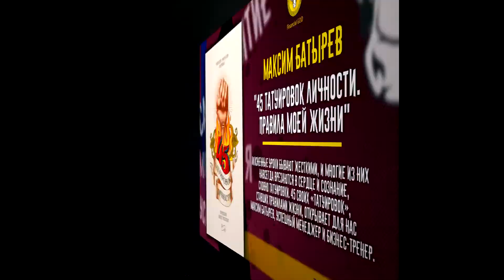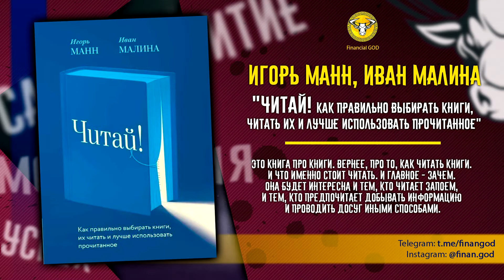Книги, в которых авторы делятся ЛИЧНЫМ ОПЫТОМ в сфере саморазвития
10 книг от авторов с опытом по саморазвитию:
1. Максим Батырев "45 татуировок личности. Правила моей жизни".
2. Максим Ильяхов "Ясно, понятно. Как доносить мысли и убеждать людей с помощью слов".
3. Игорь Манн, Иван Малина "Читай! Как правильно выбирать книги, читать их и лучше использовать прочитанное".
4. Катерина Ленгольд "Просто Космос".
5. Дарья Гейлер "Вижу цель – иду к ней".
6. Анастасия Максимова "Из депрессии. Выход рядом".
7. Настя Травкина "Homo Mutabilis. Как наука о мозге помогла мне преодолеть стереотипы, поверить в себя и круто изменить жизнь".
8. Джен Синсеро "НИ ЗЯ. Откажись от пагубных слабостей, обрети силу духа и стань хозяином своей судьбы".
9. Даниэлла Лапорт "Вы и есть гуру".
10. Рольф Добелли "Без новостей. Как избавиться от информационного шума и мыслить ясно".
Другие ролики:
Карта Сбербанка: 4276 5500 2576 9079
Карта Тинькофф: 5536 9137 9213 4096
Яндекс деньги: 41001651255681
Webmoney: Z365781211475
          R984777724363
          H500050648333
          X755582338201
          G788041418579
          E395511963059